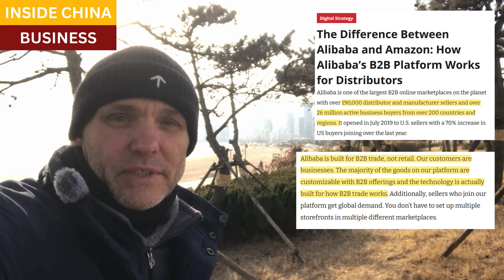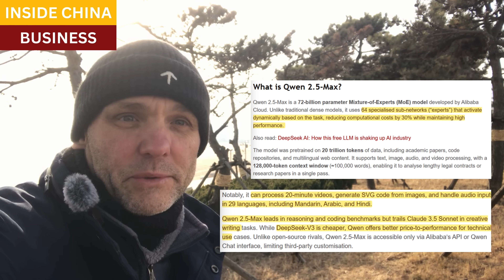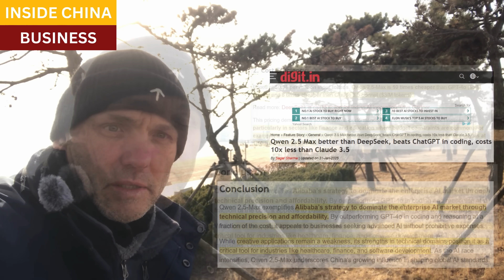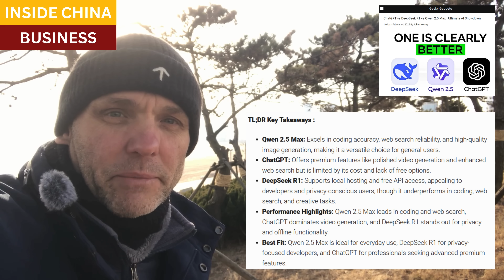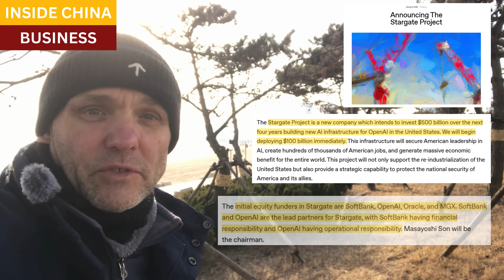Forget DeepSeek, OpenAI, and Claude: for business users, Alibaba's Qwen beats them all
DeepSeek upended tech markets with the release of their free, open-sourced AI, which score at parity with top models from the US.   Shortly thereafter, Alibaba released Qwen 2.5, a large-language model targeted to business users across the world.

Tech analysts took the models apart and compared them, head-to-head, and concluded that Qwen 2.5 will dominate in Asia, and across small- and medium-sized businesses who are budget conscious, but require a strong mix of technical capability and cost.

As with DeepSeek, our biggest tech companies will strongly pressure Western governments to ban the use of Qwen across North America and Europe.

Resources and links:

Tom's Guide, I tested DeepSeek vs Qwen 2.5 with 7 prompts — here’s the winner

Reuters, Alibaba releases AI model it says surpasses DeepSeek

The AI Wars: ChatGPT vs. Alibaba Qwen vs. DeepSeek – Who Wins the Future?

ChatGPT vs DeepSeek R1 vs Qwen 2.5 Max : Ultimate AI Showdown

Qwen 2.5 Max better than DeepSeek, beats ChatGPT in coding, costs 10x less than Claude 3.5

The Difference Between Alibaba and Amazon: How Alibaba’s B2B Platform Works for Distributors

Meet Alibaba's Qwen 2.5, an AI model claiming to beat both DeepSeek and OpenAI's ChatGPT

Closing scene, Xin’anjiang, Zhejiang